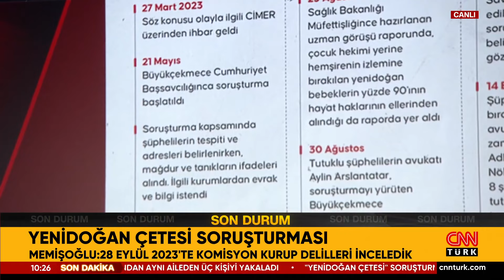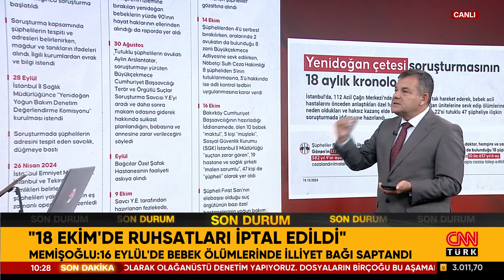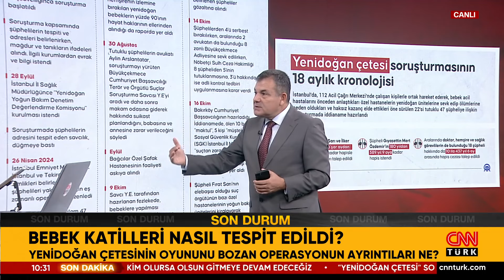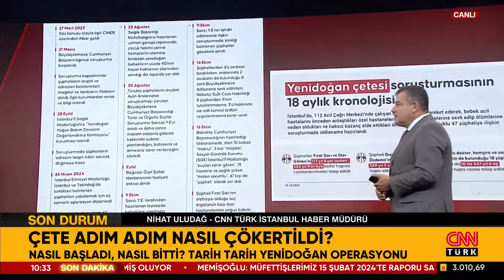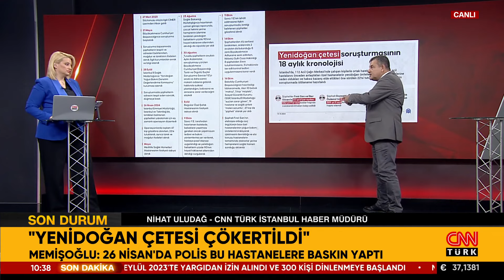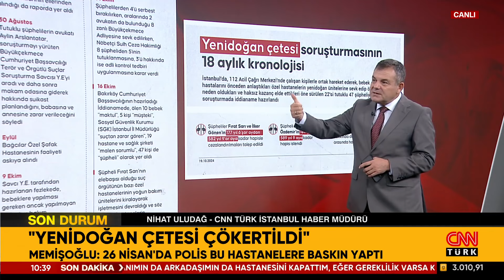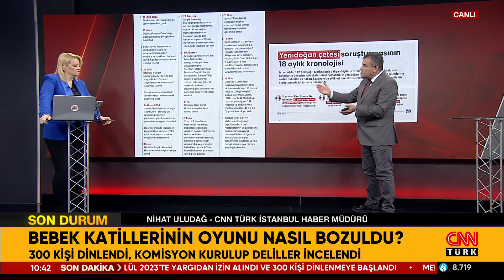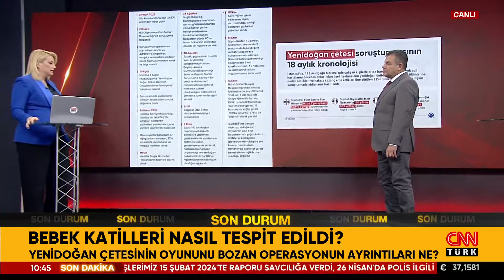Yenidoğan Çetesi Adım Adım Nasıl Çökertildi? Bebek Katillerinin Oyununu Bozan Operasyon!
Bebek katilleri nasıl tespit edildi?

7 gün 24 saat haber canlı yayınla size ulaşıyor! En son haberler, güncel gelişmeler ve uzman yorumcuların haber analizleri CNN TÜRK ekranında canlı yayın ile izleyicisiyle buluşuyor.